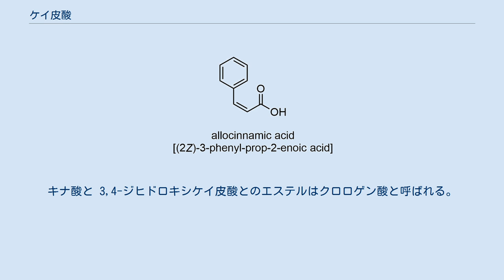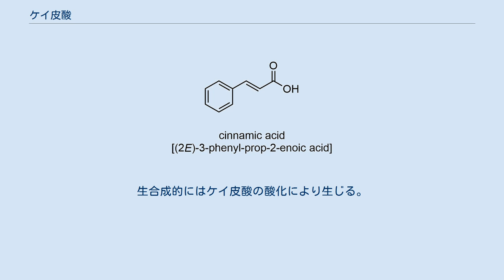ケイ皮酸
ケイ皮酸（ケイひさん、桂皮酸、cinnamic acid）とは、示性式C6H5CH=CHCOOH で表される、芳香族不飽和カルボン酸に分類される有機化合物である。
IUPAC系統名は 3-フェニル-プロパ-2-エン酸 (3-phenyl-prop-2-enoic acid)。
分子量は 148.16、CAS登録番号は [621-82-9]。
β-フェニルアクリル酸とも表される。
植物界に広く存在する。
 シス-トランス異性体の双方をケイ皮酸と呼ぶことも多いが、狭義には E体のみをケイ皮酸と呼び、Z体はアロケイ皮酸と呼ばれる。
アロケイ皮酸は不安定で容易に E体へと異性化する。
 シンナムアルデヒドの酸化によって作ることができるが、工業的にはベンズアルデヒドと無水酢酸に酢酸カリウムを作用させるパーキン反応によって作られる。
ケイ皮酸はフェニルプロパノイドの一種であり、天然に存在するケイ皮酸は、フェニルアラニンがフェニルアラニンアンモニアリアーゼによる脱アミノ化を受けることで生成する。
 ケイ皮酸のエステルのいくつかに、芳香を持つものが知られる。
 （ケイひさんメチル、methyl cinnamate）は分子式 C10H10O2、融点 36 ℃、沸点 261.9 ℃ の低融点の結晶である。
いわゆるマツタケ臭、バルサム臭を持ち、香料、食品添加物などに利用される。
水には溶けず、エタノールに溶ける。
マツタケ、バジル、イチゴなどに含まれる。
 （ケイひさんエチル、ethyl cinnamate）は分子式 C11H12O2、融点 6–10 ℃、沸点 271 ℃ の液体である。
いわゆるシナモン臭といわれる果実臭、バルサム臭を持ち、香料、食品添加物などに利用される。
 （ケイひさんのるまるブチル、n-butyl cinnamate）は分子式 C13H16O2、沸点 145 ℃/13 mmHg の液体であり、純粋なものはエーテル臭がする。
 （むすいケイひさん、cinnamic anhydride）は分子式 C18H14O3、融点 136 ℃ の結晶である。
水には溶けず、エタノールに僅かに溶ける。
ベンゼンなどに熱時溶解する。
 コーヒー酸 （さんよんジヒドロキシケイひさん、(E)-3,4-dihydroxycinnamic acid）は分子式 C9H8O4、分子量は 180.16。
コーヒー酸あるいはカフェ酸 (caffeic acid) という慣用名がある。
キナ酸と 3,4-ジヒドロキシケイ皮酸とのエステルはクロロゲン酸と呼ばれる。
3,4-ジヒドロキシケイ皮酸もクロロゲン酸も植物の成長制御に関与する物質である。
その他、エステルとして植物界に広く分布し、その一部はタンニンとして知られる。
生合成的にはケイ皮酸の酸化により生じる。